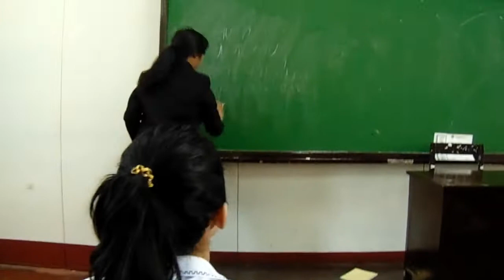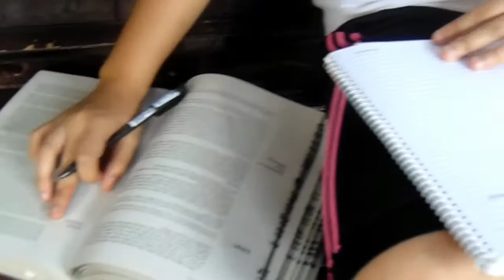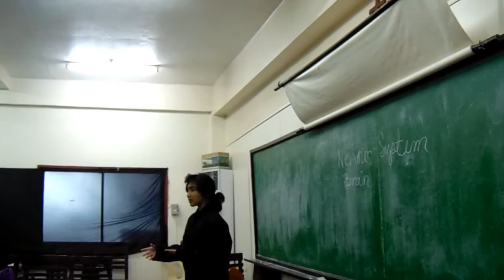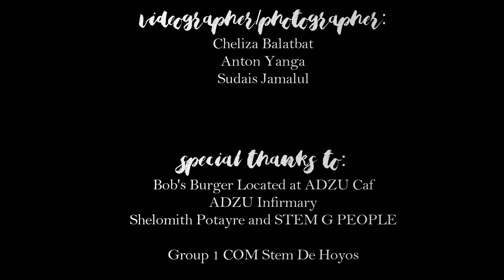Esperanza: A Short Film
COM FINAL PERFORMANCE TASK